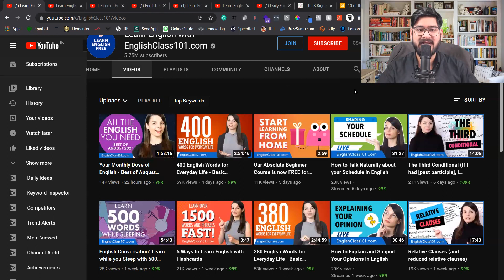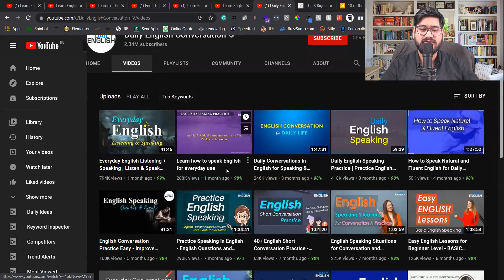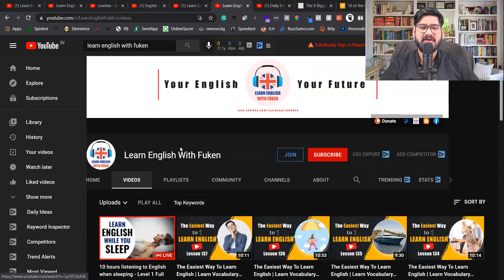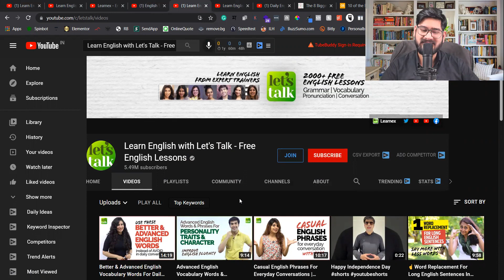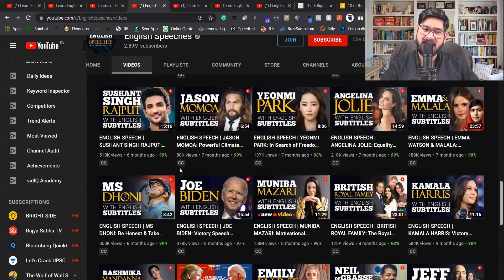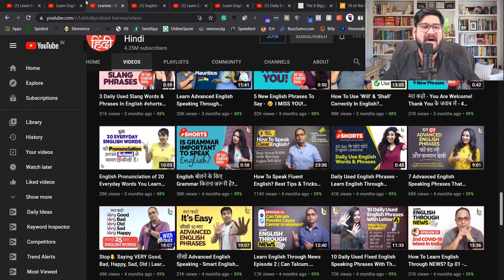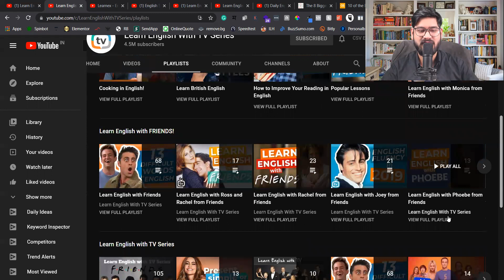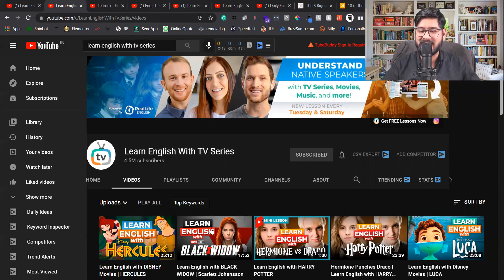Learn English Speaking with these 5 YouTube Channels | Career setting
How to become a professor in India / How to become a Lecturer in India

🎁To know more about any career get our "Career Discovery Handbook" On a High Discount- Click the Next

What Makes YouTube an Awesome English Resource?
The variety of learning materials: YouTube is the number one video platform out there. You can basically find anything on YouTube. As we said, if you know how to look, you’ll find English resources that fit your level, your study needs and your interests.
Of course, we’ll get you started with specific recommendations below.

The free access: While not all YouTube videos are available to the public, the majority are. YouTube videos made for English learners tend to be totally available for free.
You can also find free access to videos from English-language channels like CNN, Sky News, BBC News and HBO, just to name a few.

The flexibility: You can learn whenever you want and wherever you are. You don’t need to go to a physical location for a class or follow a teacher’s fixed schedule. As long as you have an internet connection, you can check out some videos.

How to Watch:
Watch the video without subtitles. Try to guess the spelling of unfamiliar words by writing them down.
Watch the video with subtitles. Compare your notes with the actual spelling.
Look up the new words in a dictionary.
Make flashcards to quiz yourself on the words so you remember them. You can also use TubeQuizard to create quizzes of challenging words in a YouTube video.

How to Watch:
Watch the video once or twice to get comfortable with the topic.
Pick out three words or sounds and say them slowly while looking at a mirror. You can pause the video to look at the narrator’s mouth position, and imitate.
Once you think your pronunciation matches the one in the video, practice speaking faster as if you’re in a real-life conversation.
If the video includes any pronunciation drills for you to follow along with, complete those as well.